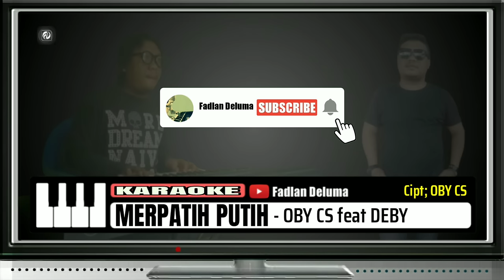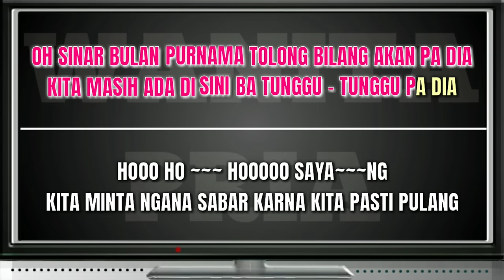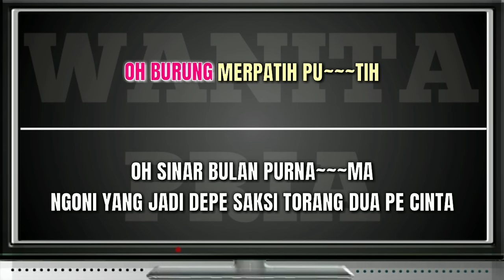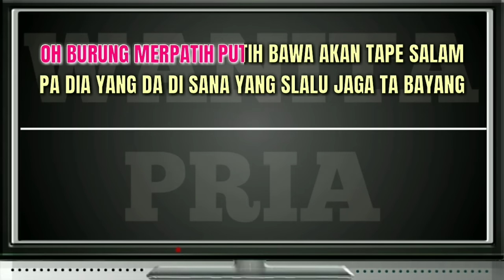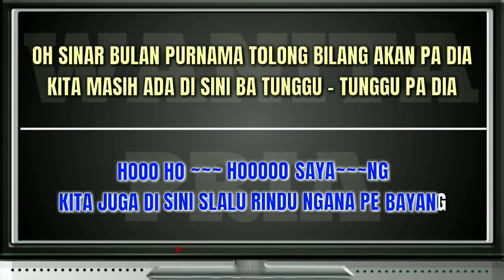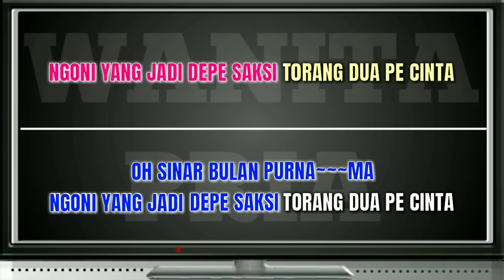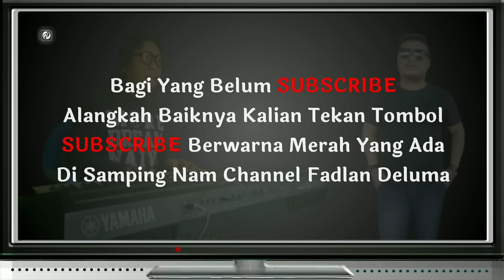Merpatih Putih KARAOKE OBY CS feat DEBY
MERPATIH PUTIH

✓ Penyanyi; OBY CS Feat Debby
✓ Karya Cipt; OBY CS
✓ Chord; F Minor | Duet Cewek Cowok
✓ Karaoke; Fadlan Deluma Musik

✓ LIRIK LAGU

" CEWEK"

- Oh burung merpatih putih
- Bawa akan ta'pe salam
- Pa dia yang da' di sana
- Yang s'lalu jaga ta bayang

" COWOK"

- Ho~ho~~~ hooo sayang
- Kita juga di sini s'lalu rindu ngana pe bayang

"CEWEK"

- Oh sinar bulan purnama
- Tolong bilang akan pa dia
- Kita masih ada di sini
- Ba tunggu tunggu pa dia

" COWOK"

- Ho~ho~~~ hooo sayang
- Kita minta ngana sabar karna kita pasti pulang

"CEWEK"

- Jujur ta mo bilang kita so nyanda tahan
- Kalo tiap waktu musti ba tahan rindu

"COWOK"

- Sampe tempo apa torang dua bagini
- Terus terang kita rasa rasa mo mati

"CEWEK"

"COWOK"

"CEWEK COWOK"

- Ngoni yang jadi depe saksi
- Torang dua pe cinta
tags;

Terima Kasih Untuk Kalian Yang Telah Mampir Ke Channel Fadlan Deluma, dan Terima kasih Pula Kepada yang sudah mengsuport channel ini.

Amin